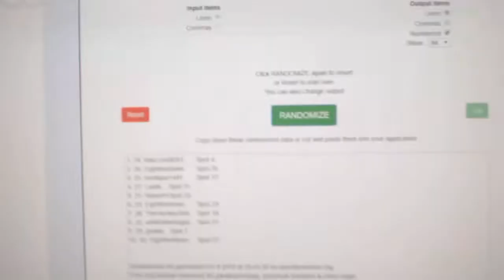Clear Cut Box Giveaways - C&C GB #10,214